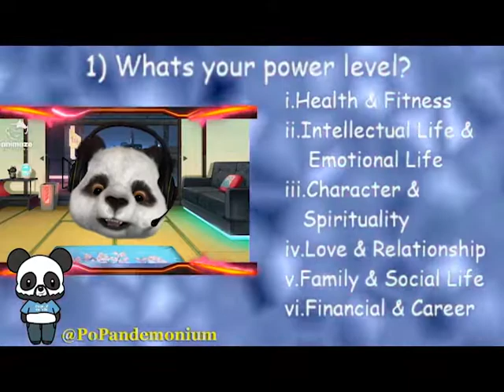How to level up: Step 1, What's your power level??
My mother used to tell me that you should learn from everything you touch.  Anime is no different. Motivation Monday's will touch on inspirational quotes and teachable moments found throughout Pandemonium.  From Anime to Movies, we'll break down these hidden gems so you can apply them to your daily lives.  Welcome back to Pandemonium!